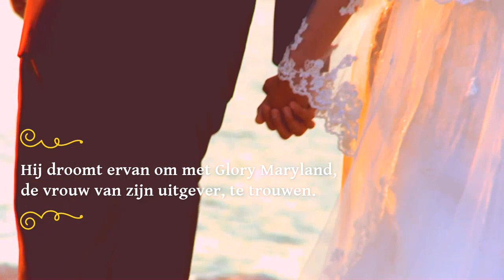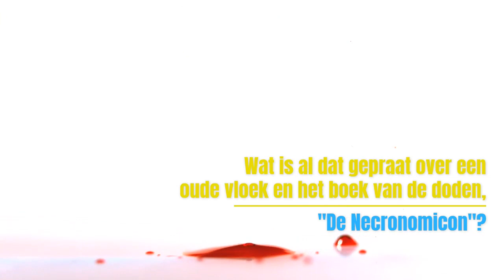Boek trailer: De uitverkorene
Vernieuwde boek trailer van mijn horror: De uitverkorene.

Korte samenvatting:
Na het succes van zijn eerste boek lukt het Richard McKenna maar niet aan zijn tweede toe te komen. Hij geniet liever van alle vrouwelijke aandacht en droomt ervan om met Glory, de vrouw van zijn uitgever, te trouwen. Die droom valt aan diggelen wanneer haar man daar achterkomt. Met de dood bedreigd, vlucht Richard naar Boston.

Het hotel waar hij verblijft, is niet zo rustig als het lijkt en opnieuw staat zijn leven op het spel. Richard beseft dat hij een pion is op een dodelijk schaakspel. Opgejaagd door vampiers, geesten, terroristen en zombies, wil hij het liefst in een veilig hoekje wegkruipen tot het voorbij is. De enige die hem wil helpen, is de aantrekkelijke vampier Sybil Crewes, maar ook zij lijkt er een eigen, dodelijke agenda op na te houden.

Maar sinds wanneer kun je een vampier vertrouwen? Wat belangrijker is: zal hij het overleven? Wat is al dat gepraat over een oude vloek en het boek van de doden, ''De Necronomicon''?

Cynthia Fridsma zal liefhebbers van vampiers en zombies ongetwijfeld weten te boeien met haar vlot geschreven horror-thriller De Uitverkorene.

Te koop voor slechts 15,50 euro.
eBook: 7,50
Alleen voor echte horror liefhebbers